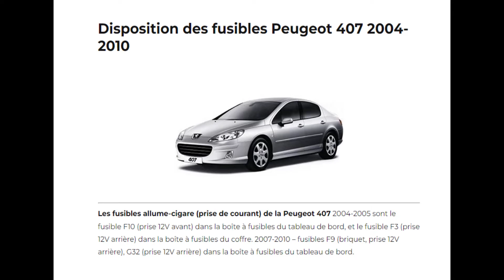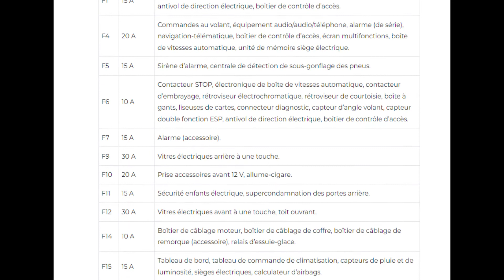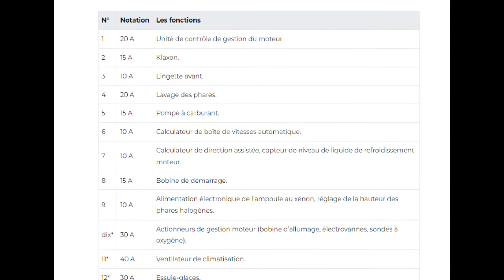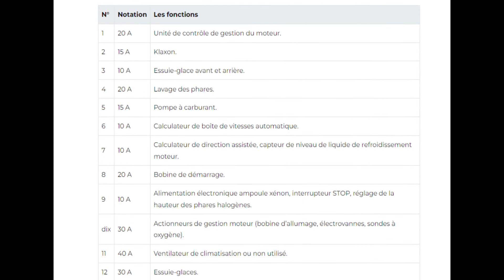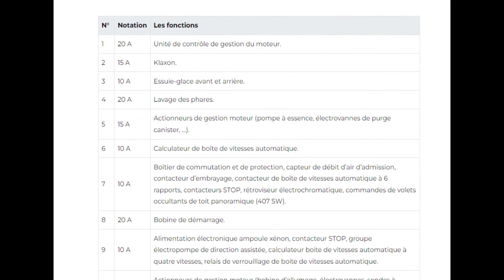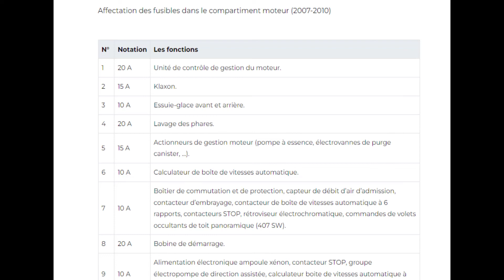Schéma de fusibles et relais pour Peugeot 407 2004 2005 2006 2007 2008 2009 2010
La grande voiture familiale Peugeot 407 a été produite de 2004 à 2010. Dans cet article, vous trouverez les schémas des boites à fusibles des Peugeot 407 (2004, 2005, 2006, 2007, 2008, 2009 et 2010) , obtenir des informations sur l’emplacement du fusible panneaux à l’intérieur de la voiture, et découvrez l’affectation de chaque fusible (disposition des fusibles).